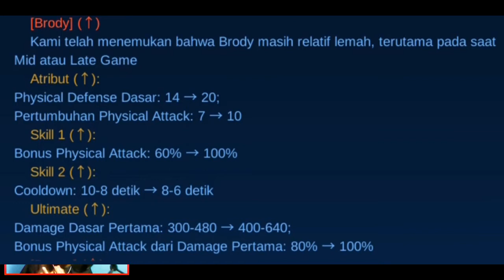Brody Dibuff Diremehin? Auto Win Bos!! Mobile Legends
brody mendapatkan buff diskill 1, 2, dan 3 guys, yang pastinya membuat hero ini menjadi makin gila, tapi gara gara selena hero brody jadi mati kutu guys, tapi akhirnya aku bisa menang yoss

YOU ALL THE BEST